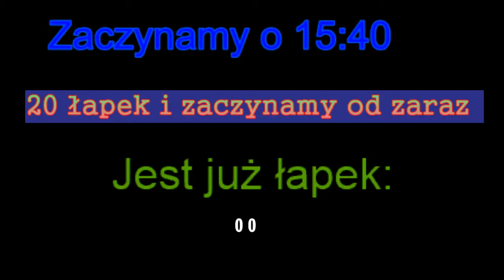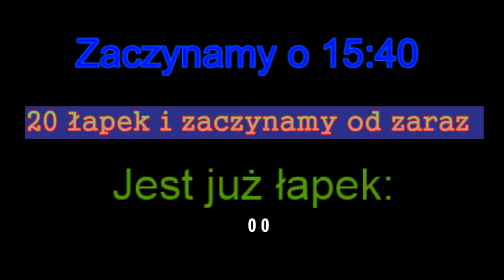20:00 START//// ZAPRASZAM ! /// Instalujemy ETS2 -Euro Truck Simulator 2 i gramy !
15:30 START ZAPRASZAM ! /// VESTIA.PL 8.60

Jestem osobą początkującą, proszę o wyruzumiałość.